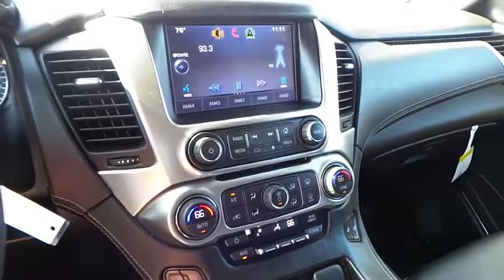2015 Chevrolet Tahoe Midland Texas FR292550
2015 Chevrolet Tahoe 2WD 4dr LT

NOTITLE